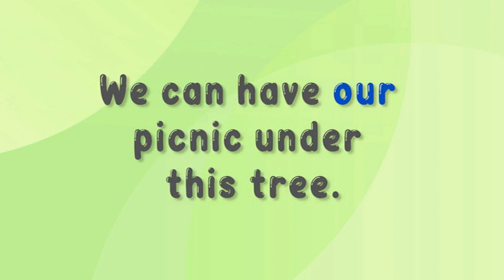ENG LWT 0172